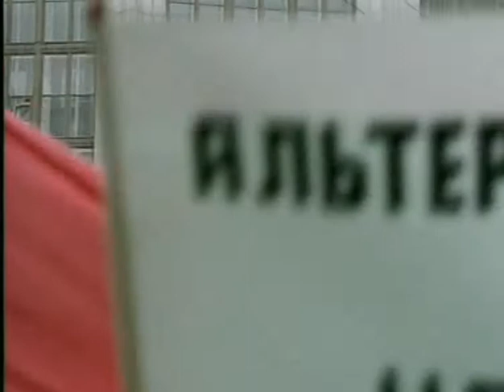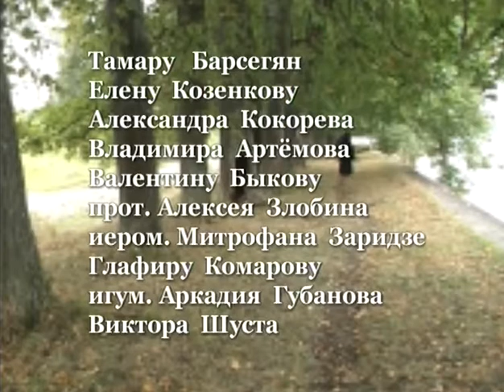Архимандрит Вассиан_chunk_7.avi